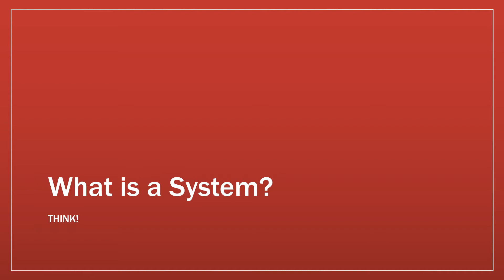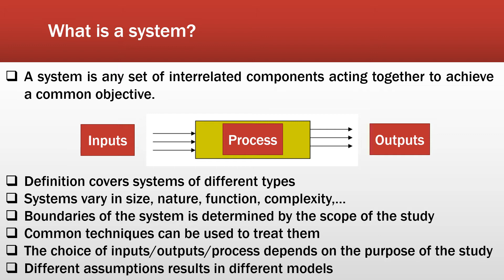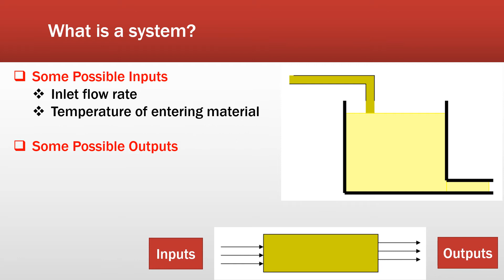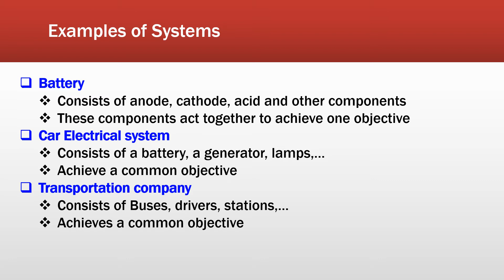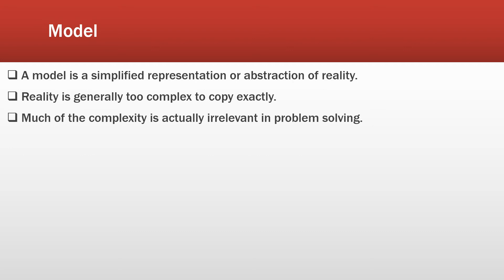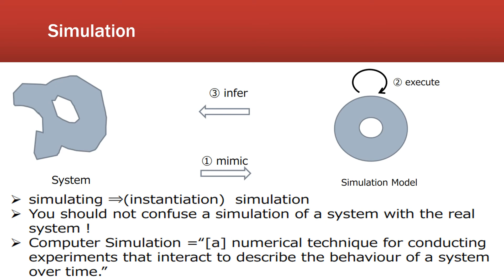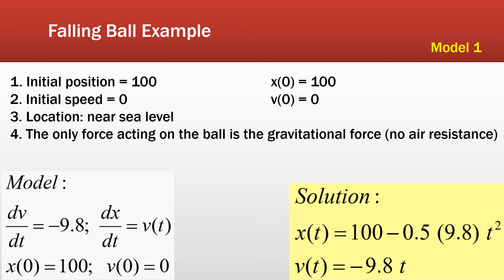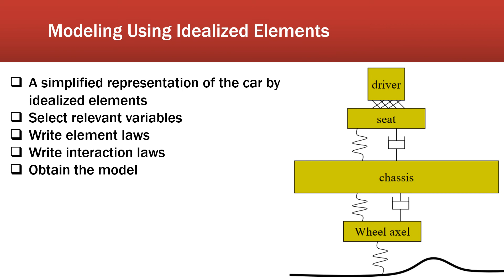Lecture 1 | Introduction to Modeling and Simulation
ما هى المنظومة؟
ما هوالنموذج؟
الفرق بين النمذجة والمحاكاة
أنواع نماذج المحاكاة